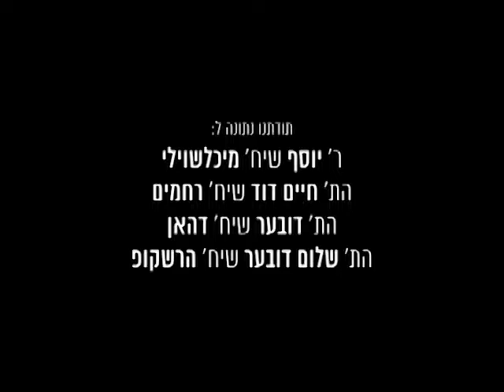התוועדות יא ניסן תשל"ב עם הרבי